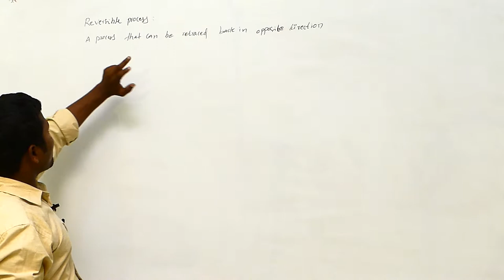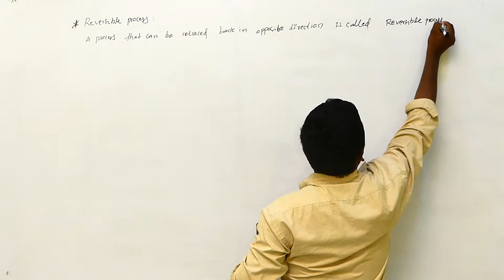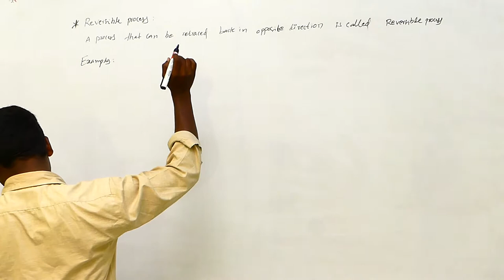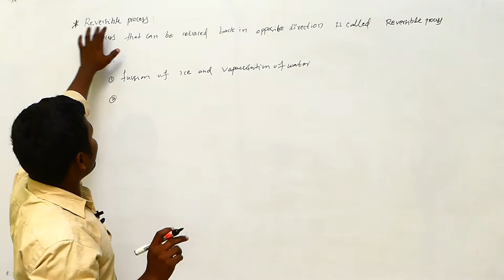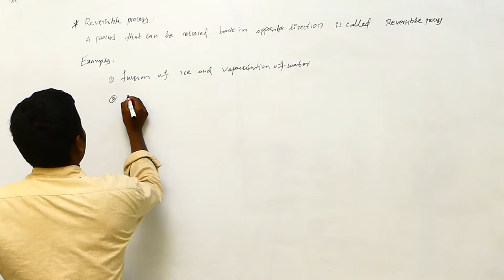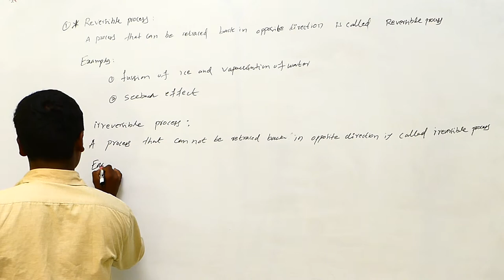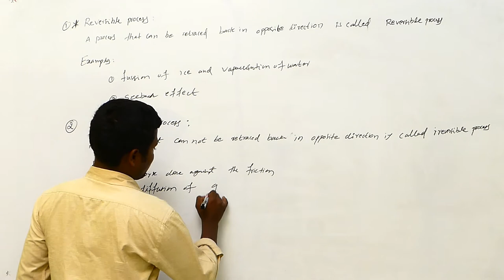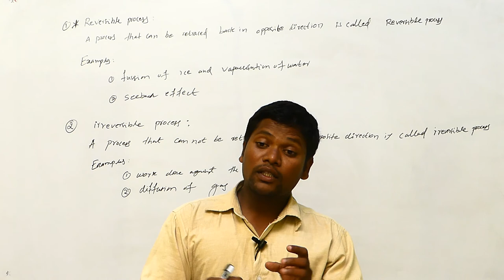Reversible and Irreversible Processes || Reversible process || Disk Telangana